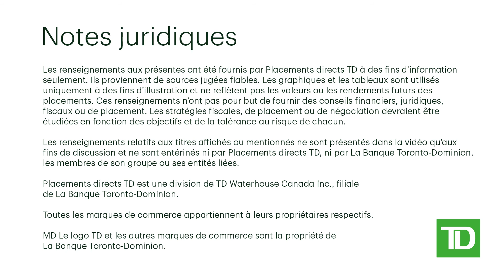Qu’est-ce qu’un indice?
Vous avez probablement déjà entendu les gens dire « les marchés sont en hausse » ou « les marchés sont en baisse ». Mais qu’est-ce que ça signifie? Découvrez-le dans cette édition de « Votre minute sur les placements ».